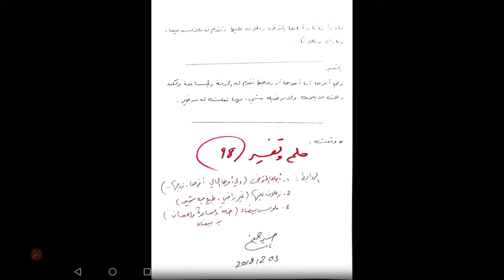حلم و تفسير (098) تعطي ميت ملابس بيضاء و هو زعلان (روابط تفسير الأحلام - حسين جمعة)